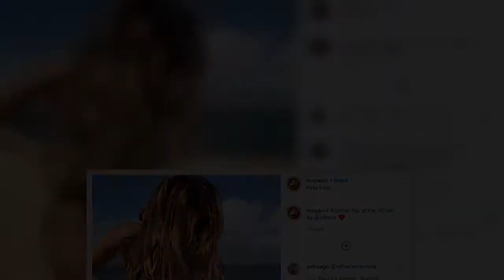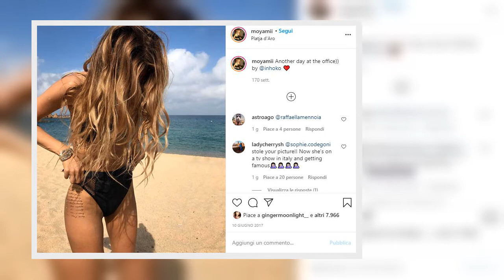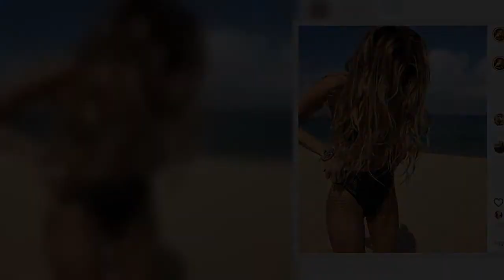Sophie Codegoni, la foto in bikini è (quasi) identica a quella di una modella straniera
Sophie Codegoni, nuova tronista del programma ‘Uomini e Donne’ di Maria De Filippi già al centro dell’attenzione dei telespettatori per presunti ritocchini, è di nuovo al centro delle discussioni da parte degli utenti che stanno commentando una sua foto pubblicata su Instagram in data 28 maggio 2018 e notevolmente somigliante a quella di una modella straniera, Ksenya, postata sul proprio account il 10 giugno 2017.   Lo scatto in questione mostra una ragazza bionda in bikini che in spiaggia, davanti al mare, nasconde il volto all’obiettivo con i capelli. Tutti i dettagli sono identici a quelli dell’immagine della modella condivisa sui social poco più di un anno prima, eccezion fatta per un tatuaggio, presente sulla gamba destra di Ksenya e assente su quella di Sophie. L’incredibile somiglianza sta sollevando i dubbi dei follower che, a corredo della foto della tronista, stanno esprimendo qualche perplessità sulla reale identità della donna ritratta. “Non sei tu” scrive qualcuno; “Foto  ...